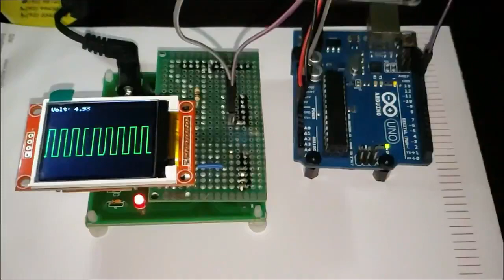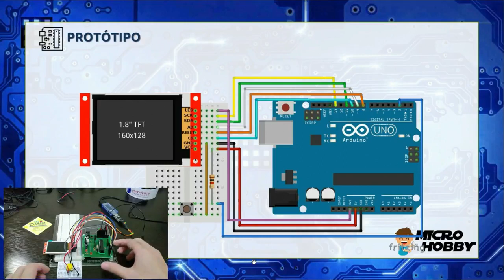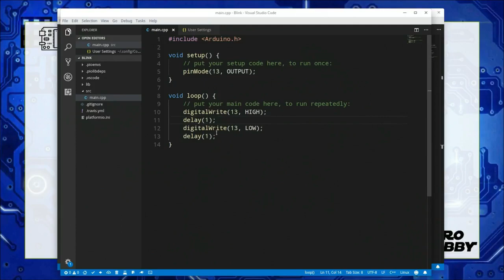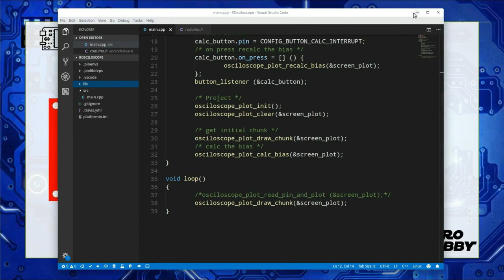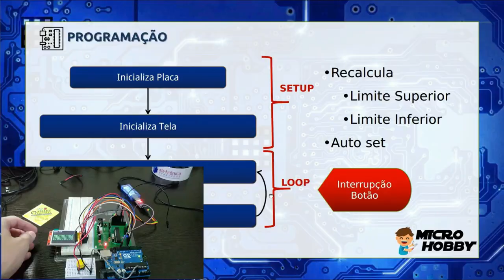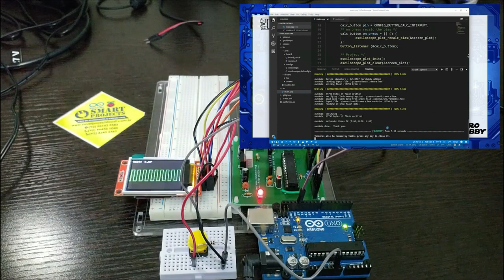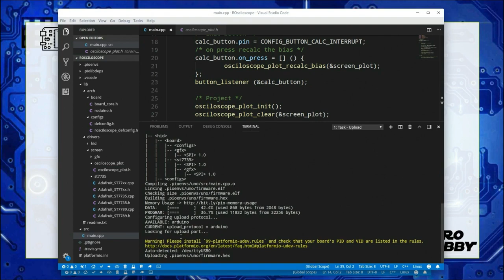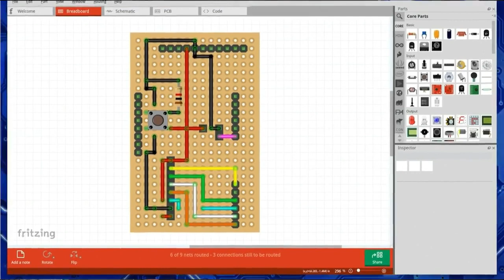PROTOTIPANDO UM OSCILOSCÓPIO NUM SHIELD "DIY" PARA PLACA RODUINO - "RODUINOSCOPE" by MicroHobby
Fala Pessoal!

Neste video, apenas abrimos espaço para ser mostrado o trabalho bacana, na realidade, "super-bacana", do nosso Amigo Matheus, lá do Canal no Youtube chamado MicroHobby! ;)

Isso mesmo Pessoal! Esse rapaz, um baita desenvolvedor, programador (que chega a dizer de si próprio que não és tão "bom" na "prototipagem"), putz, que nada! O cara é bom sim, basta que assistam ao video! :)

E resumindo: nosso caro Matheus, foi o primeiro a criar e mostrar um Shield para a nossa Placa Roduino V2, e mais que isso, não é um "shield comum", o rapaz na realidade criou um MINI-OSCILOSCÓPIO utilizando a Placa Roduino, uma placa simples, que pode ser criada e confeccionada em casa e totalmente baseada na placa oficial e original - Arduino UNO Rev.3! :)

Bateu uma certa "curiosidade"?! Hummm...por aqui também! ;)

 CLICA EM PLAY em "Vombora"! ;)